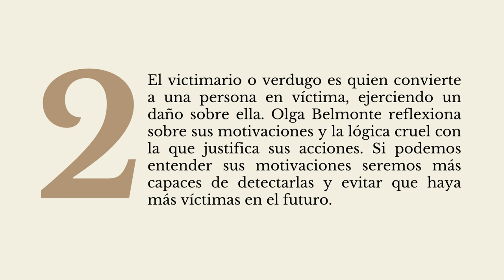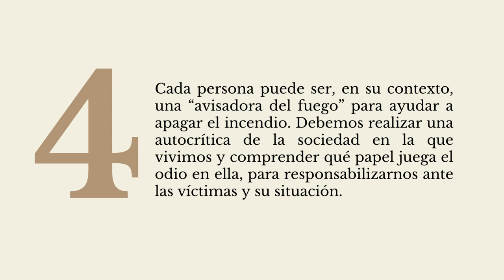5 Razones para leer: «Víctimas e ilesos», de Olga Belmonte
Un libro imprescindible para mirar de frente a un sufrimiento que nos devuelve la imagen de una sociedad que no ha conseguido evitarlo, y del cual podemos aprender sin justificarlo.

¿Qué entendemos por víctima? ¿Quién la ha conducido a esa situación? ¿Qué lleva a una persona a someter a otra? ¿De qué depende que se conmuevan quienes no son víctimas?

Estas y otras cuestiones son las que plantea Olga Belmonte en este ensayo, en el cual invita a los lectores a actuar desde la reflexión inteligente y serena. La autora pone en el centro la voz de las propias víctimas, muchas veces silenciadas, pero también la ausencia de palabras de quienes no pudieron narrar su experiencia.

📖 ¿Quieres empezar a leerlo? Regístrate a nuestra newsletter y descarga GRATIS el capítulo «Aprender del pasado»

🔗💻 Disponible ya en librerías y a través de nuestra página web